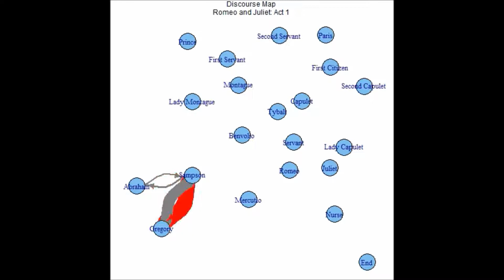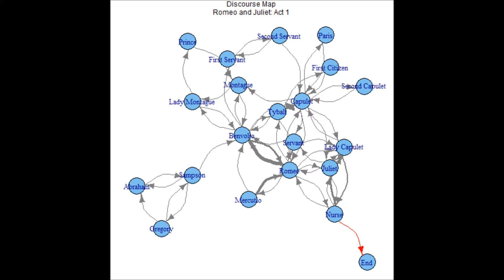Discourse Map with qdap in R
An example discourse map created in R with the discourse_map function in the qdap package Music by Dan-O at DanoSongs.com